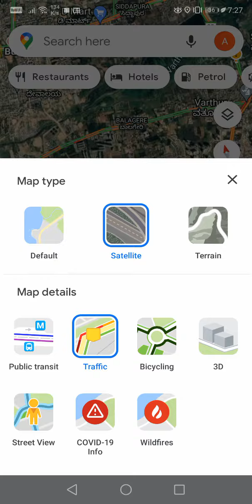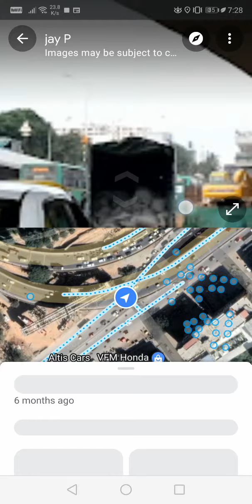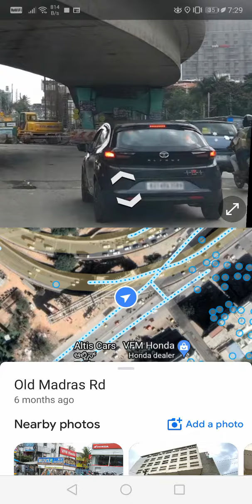squid game & tata altroz on Google maps